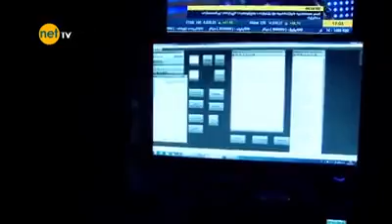NET TV Promo